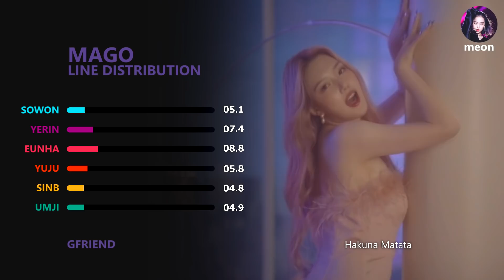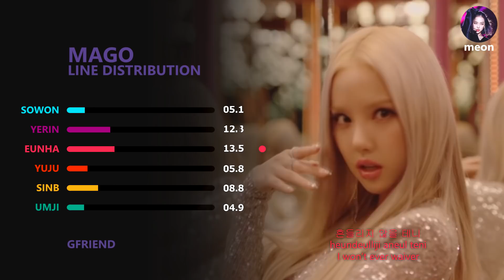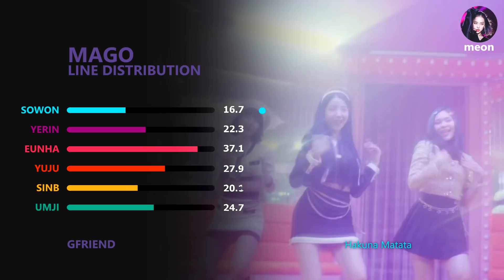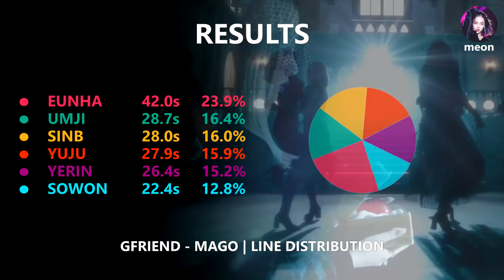GFRIEND 여자친구 - MAGO | Line Distribution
All rights are reserved to Source Music